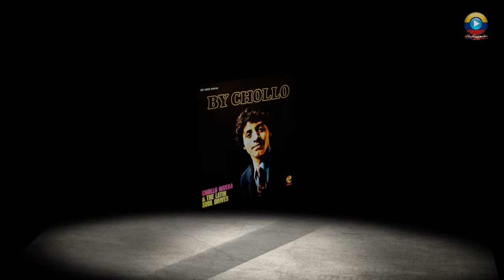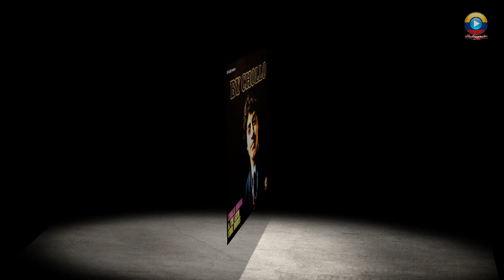Chollo Rivera - Montuno Con Soul